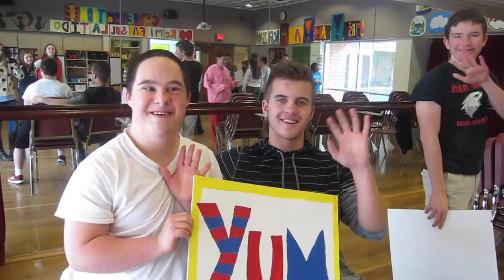Music Insights, Road Trip